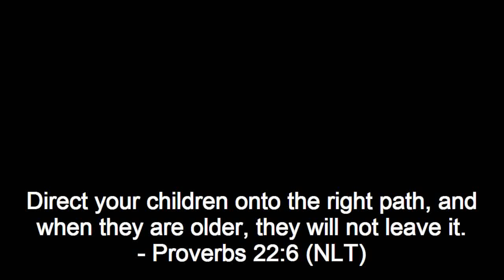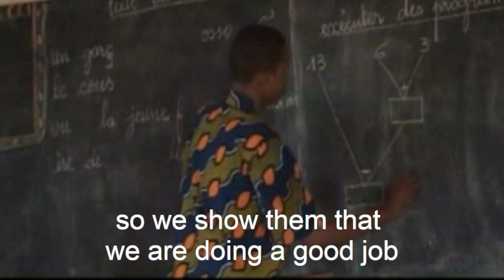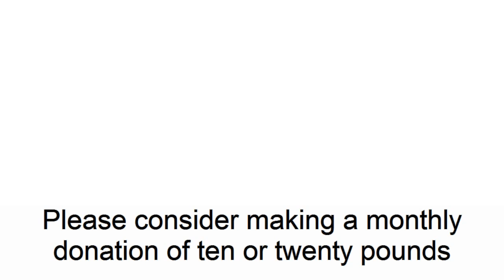Meet the headmistress of Anoura primary school in West Africa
"Private Schools for the poor are a great success story that should be celebrated." (Dr Pauline Dixon)
Anoura School in Niamey provides a quality education for 143 local children from poor families. Anoura is a Hausa word meaning Light. In this video the headmistress expresses her desire to make the school a beacon of light in the community, and invites you to come on board.